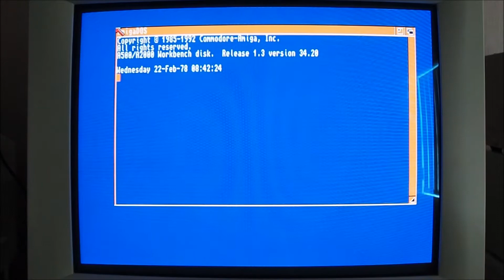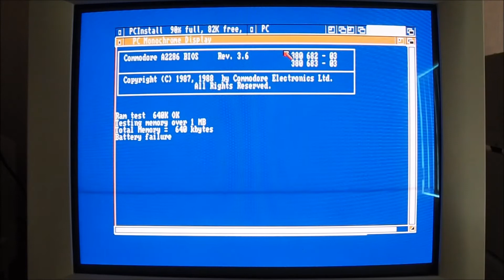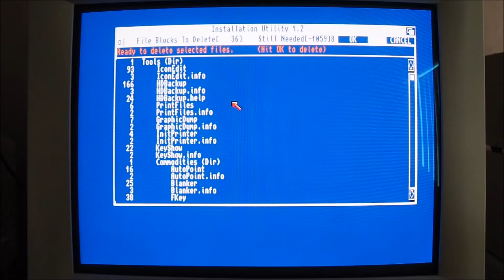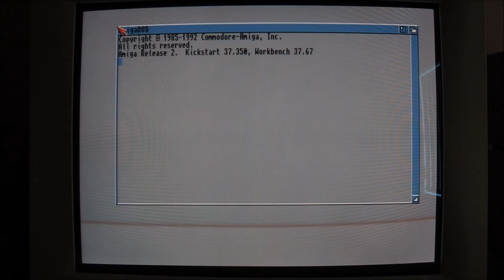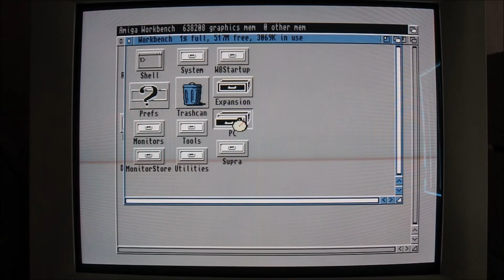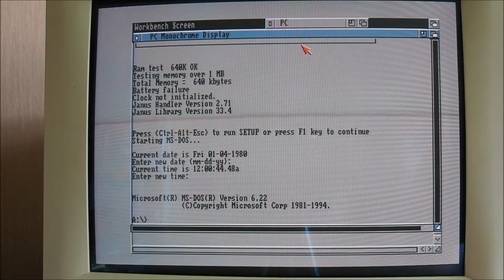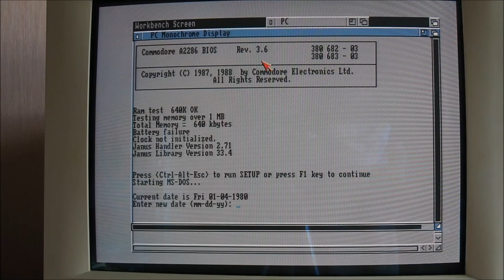Tricking out the Amiga 2500 Part 3.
Part 3 in the series where I take my trusty old Amiga 2500 and continue tricking it out. This time it's a Bridgeboard - A2286 running an Intel 80286 and booting MS-DOS 6.22 from a 1.44Mb floppy disk.